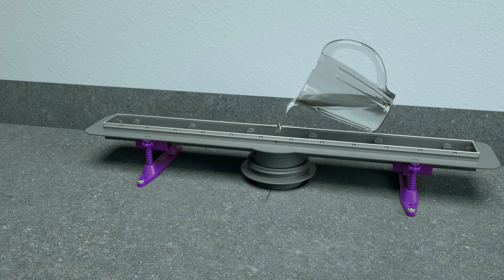Installation video - shower channel Linearis Compact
Linearis Compact can be installed on the room or wall side of the shower. The total installation height is 80 mm. Lenghts available from 300 mm to 1250 mm.